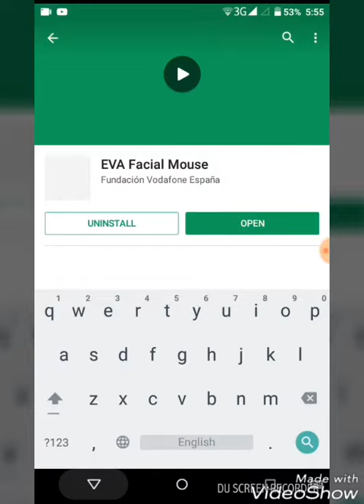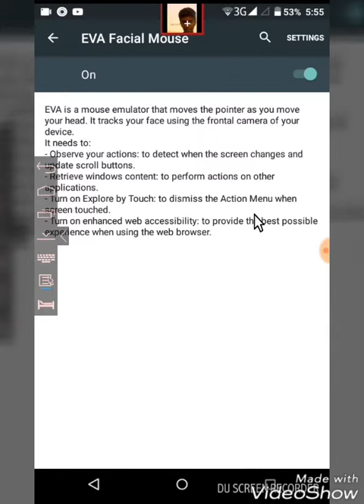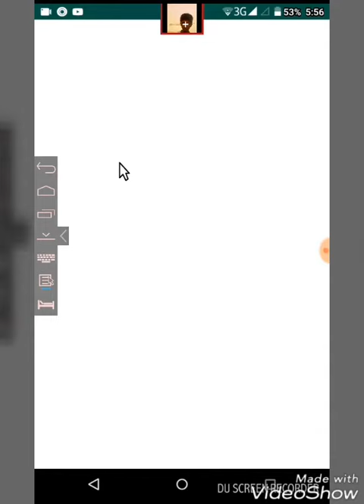How to access your phone using your face in tamil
Bye